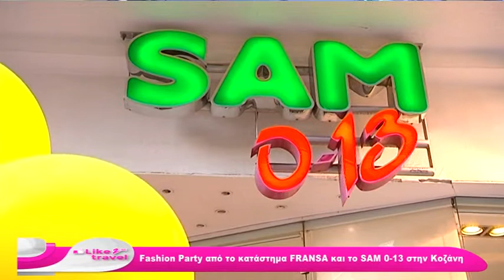LIKE2TRAVEL | 22Η ΕΚΠΟΜΠΗ | 20 4 2019 (Γ΄ ΜΕΡΟΣ)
Ψυχαγωγικό Magazino. Προτάσεις για μόδα, ομορφιά, ταξίδια, μαγειρική, υγεία, διατροφή, fitness, cinema, θέατρο, βόλτες στην πόλη, άνθρωποι που αξίζει να γνωρίσουμε, άνθρωποι που έχουν μια εμπειρία να μοιραστούν, «επώνυμους» και «ανώνυμους», επιχειρηματίες και καλλιτέχνες. Στην καθημερινότητα που αλλάζει, με το LIKE 2 TRAVEL ανακαλύπτουμε το νέο τρόπο ζωής! Με ειδικούς συνεργάτες για κάθε ενότητα. ΕΠΙΜΕΛΕΙΑ-ΠΑΡΟΥΣΙΑΣΗ : ΛΙΤΣΑ ΠΑΛΑΜΑ.